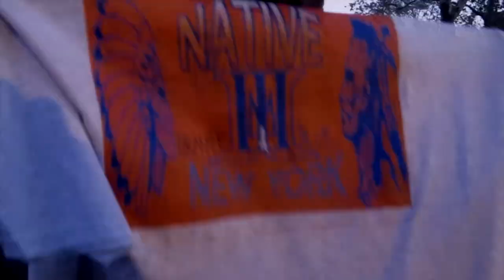Triple M - Orange & Blue (N.Y.C. Flag, Knicks, Mets, Islanders, Anthem)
This is just what New York needed, Triple M. Records brings the Orange & Blue anthem to WSHH produced by TwinsProd. featuring John Brackett, DJ Heetaz Malone, John Dolo, LD Capone, ShowGunna, Don Giovanni, Money Grams, Fat Magic, Easy G Set, Doc Phil Good, Alive MMM Directed By TripleMFilmwork New York Knicks Mets & Islanders music